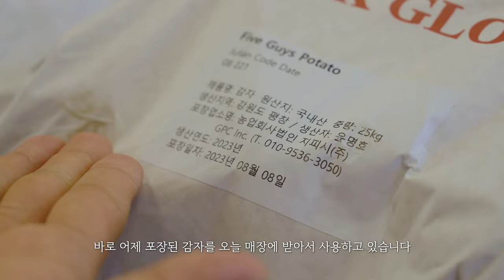파이브가이즈가 '감자🍟'에 진심인 이유 | Five Guys Korea🍔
파이브가이즈 감자는 수입 냉동 감자가 아닌
오직 '국산 생감자' 만을 이용하는 것 알고 계셨나요?
보다 자세한 내용은 영상에서 확인해보세요!

 ===🎉파이브가이즈 감자 다큐 댓글 이벤트🎉===

파이브가이즈 감자 영상을 시청한 후
👀유튜브 댓글로 감상평을 남겨주세요👀

 ☑️ 참여 방법
  1. 갤러리아 The Galleria 공식 유튜브 채널 “구독”을 눌러주세요.
  2. 영상 댓글란에  “파이브가이즈 영상 후기”를 남겨주세요.

☑️ 기간 : 9월 18일(월) ~ 10월 2일(월)
☑️ 경품 : 총 10분께 스타벅스 모바일 기프티콘을 드립니다!
☑️ 발표 : 10월 4일(수) 영상 고정 댓글로 당첨자 발표

🎈이벤트는 해당 영상의 댓글 참여자를 대상으로 합니다.
🎈이벤트 일정 및 경품은 당사 사정에 의해 변동 될 수 있습니다.
🎈경품 응모 정보를 잘못 기입하여 오배송될 시, 재발송 되지 않습니다.
🎈개인정보 수집 및 활용 동의에 거부하실 수 있으나,  경품 제공에 제한될 수 있습니다.